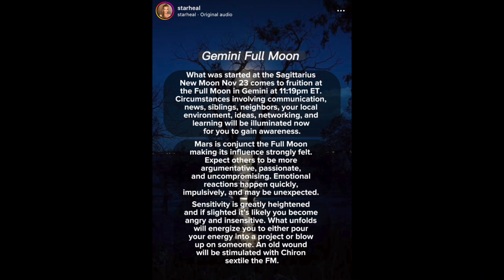Vlogmas Day 8